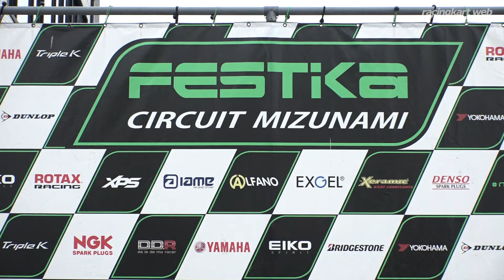地方カート選手権 瑞浪シリーズ2022 第3戦 FS-125 表彰式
開催日：2022年7月10日
開催場所：フェスティカサーキット瑞浪(岐阜県)
大会名：SLカートミーティング瑞浪シリーズ 第4戦
地方カート選手権 瑞浪シリーズ2022 FS-125部門 第3戦